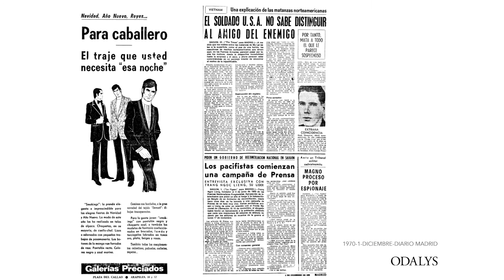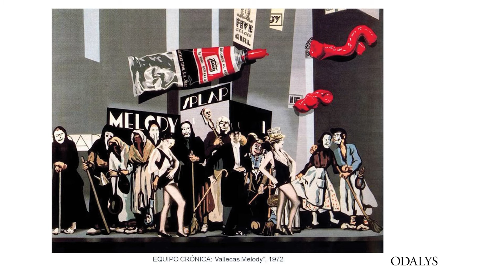Episodio 11 (3/3): A vuela pluma. Una conversación con Eugenia Niño (fundadora de la Galería Sen)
Episodio 11 (3/3): A vuela pluma. Una conversación con Eugenia Niño (fundadora de la Galería Sen) / Origen de las galerías de arte en España